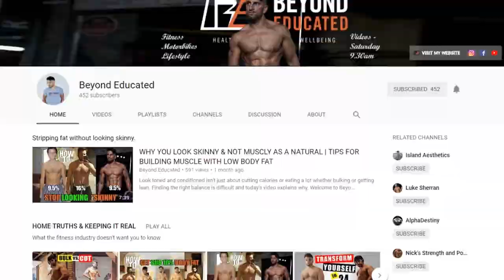Doing the splits | Effective Stretching routine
A look at effectiveness of stretching and how it can help towards lifting and flexibility.

Equipment:
➤ Camera:  Panasonic Lumix G Series DMC-G7K
➤ Tripod.  Manfrotto Compact Advanced Aluminium Tripod
➤ Gorilla pod. Joby GorillaPod Hybrid Tripod
➤ Lighting.  2x135W Photo Studio Umbrella Light Stand Bulb Continuous Lighting Lamp Kit Set
➤ Rode Video Mic Me Microphone